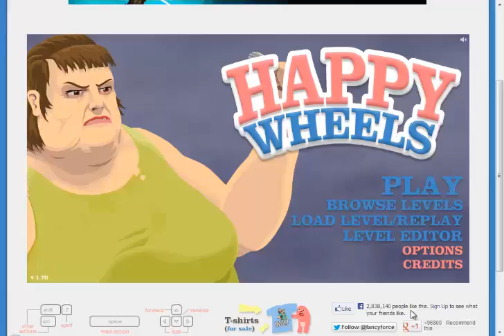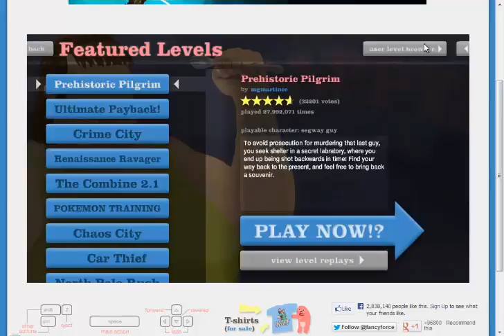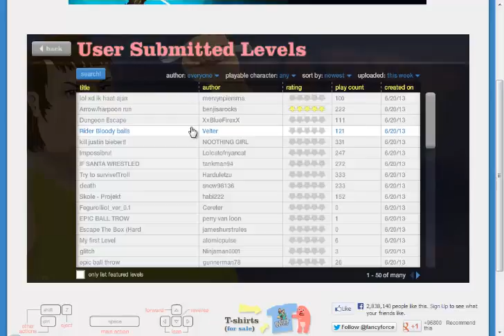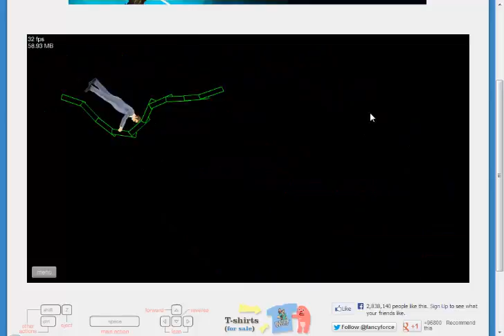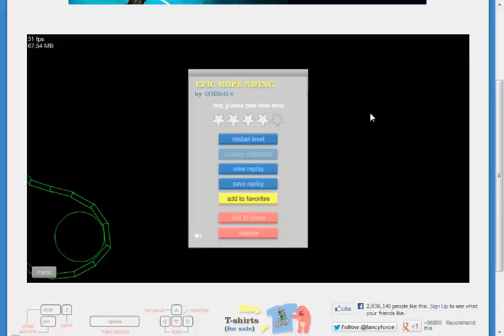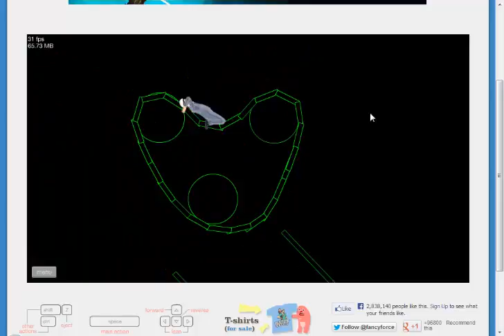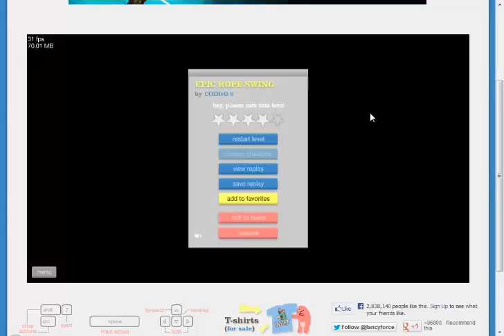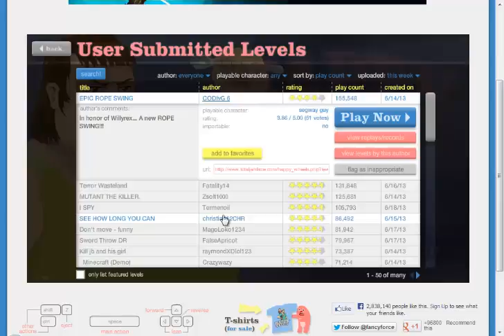SirFelonious plays Happy Wheels (Killer Flamingo)